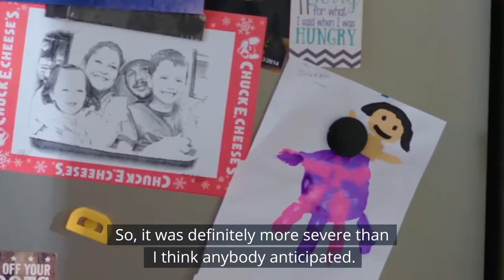The Real Impact of RSV: Meghan's Story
The real impact of Respiratory Syncytial Virus (RSV): Meghan thought her daughter’s RSV infection was a cold

Respiratory Syncytial Virus (RSV) is accountable for over 2.1 million outpatient visits among children under 5, in the U.S. alone, and for approximately 60,000 deaths in children under 5 worldwide, every year. Despite the significant dangers of RSV, the seasonal virus remains relatively unknown and is often confused with the common cold due to the initial symptoms being the same.

At Janssen, we are pursuing multiple avenues to reduce the serious harm caused by RSV infections. Learn more about our efforts here: goo.gl/YXfTUI